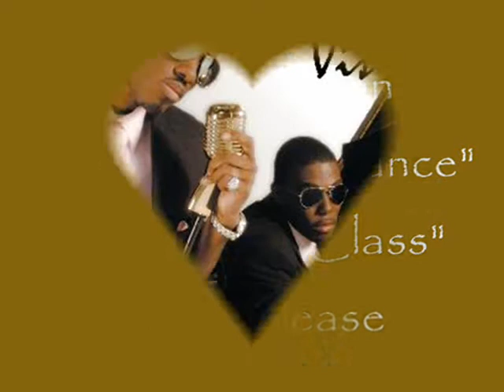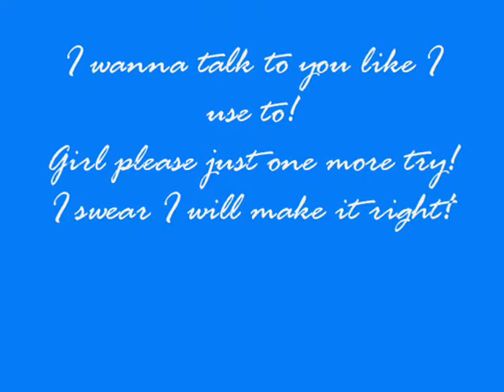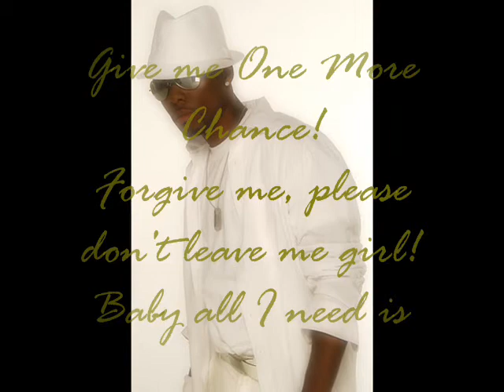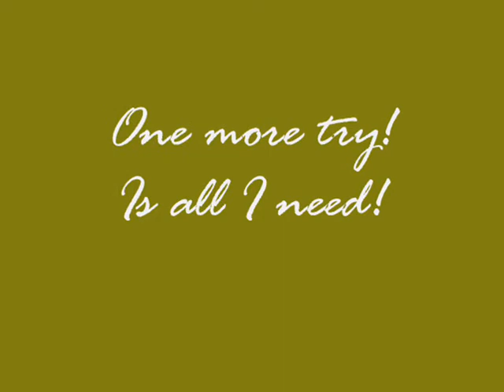Urban Vision - One More Chance - Album 1st Class, 2006 Holland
"One More Chance" is a Urban Vision's track of the album "1st Class" released in 2006. The song is recorded in Amsterdam (Holland) in 2005, written M. Il, performed by Mike Il, Sergio Lopes. At this moment the 2 entertainers/singers are working on their second album which will come out very soon!